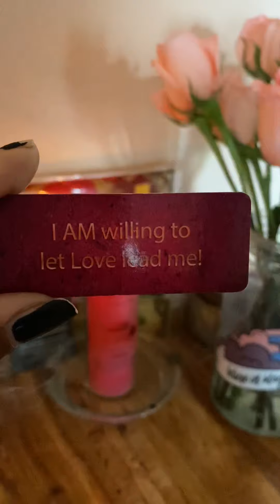Tune in. Turn on.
A moment of calm, clarity + connection